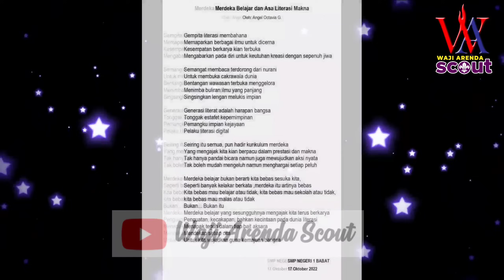Angel Octavia G, SMPN 1 Babat, Lomba Baca Puisi HAI 2022